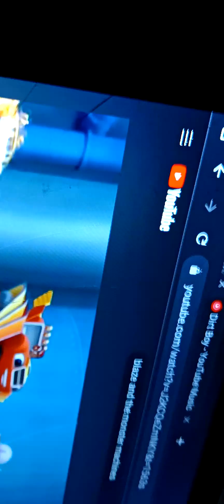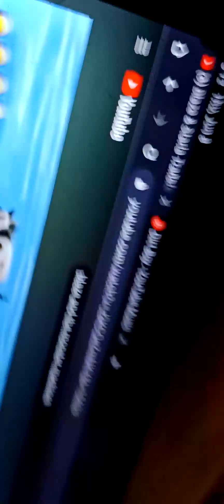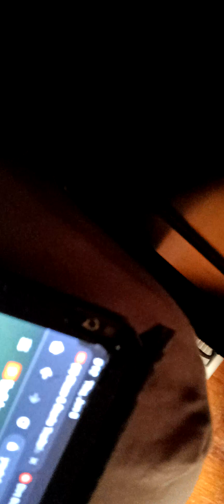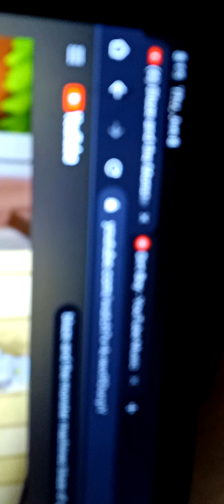Mighty Express and the Monster Machines Roller Coasters Drive AMV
Rumbling Roads Green Train Faye sings I'm Dirt Boy Drew Green